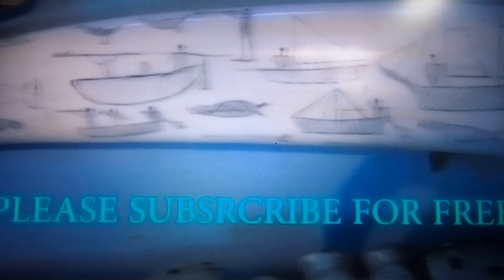Come explore Julian Mine in Quartzite